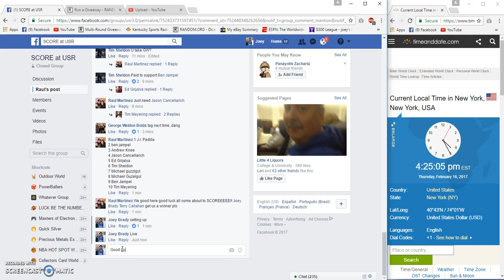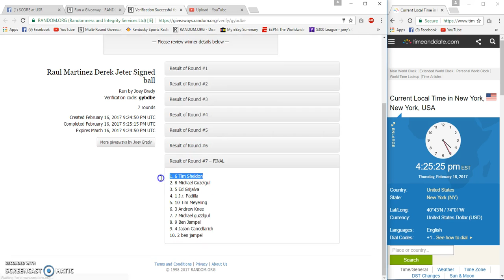Raul Martinez Derek Jeter Signed Balll